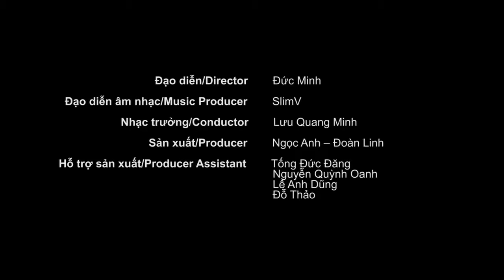EL PODER DE LA MUSICA 🎶 LA MUSICA ELECTRONICA EN ASIA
EL PODER DE LA MÚSICA 🎶 MÚSICA ELECTRÓNICA EN ASIA
La música trasciende fronteras

Appropriate credit will be provided or the video will be removed if necessary

Todos los derechos pertenecen a sus respectivos propietarios. Si algún dueño de la pista esta en descuerdo tome su tiempo para ponerse en contacto.
Se proporcionara el crédito apropiado o se quitara el vídeo de ser necesario